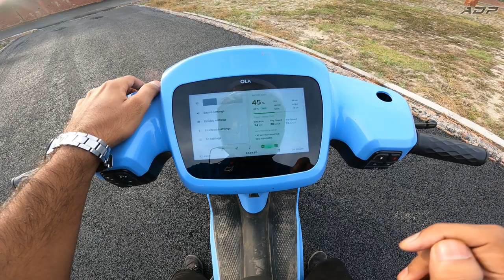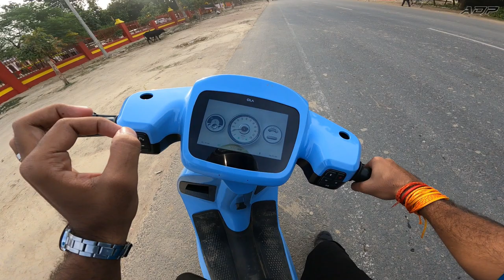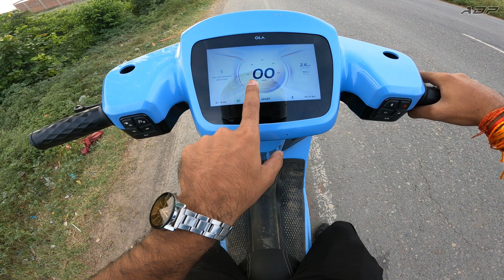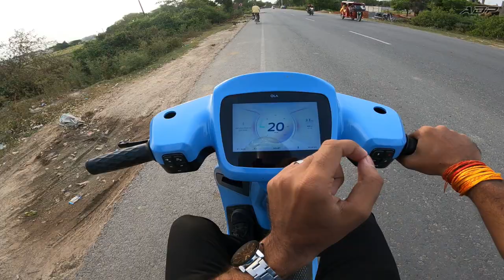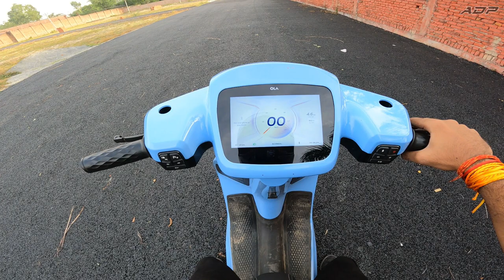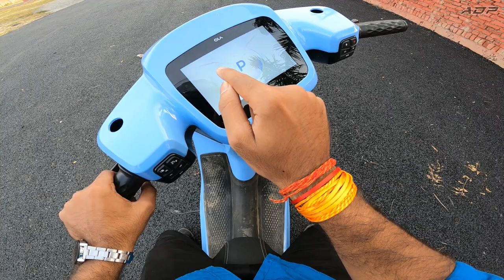Ola S1 & S1 Pro Most Detailed Ride Review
Hello everyone,
Here is the most detailed review of the All New 2023 Ola S1. I tell you everything about the design, cluster, features, performance, ride, handling, braking and also discussed about the pricing.

About me:
Hi, Myself Akash Pandey
From Hardoi U.p (UP30)

ola,
ola s1 pro full review,
ola s1 air,
ola s1 2023 model,
ola s1 2023 review,
2023 ola s1 pro,
s1 pro 2023,
ola s1 pro price,
ola electric,
ola electric scooter,
ola s1,
move os 3,
ola s1 pro features,
ola s1 pro review in hindi,
ola s1 pro unboxing and review,
ola electric scooter s1 pro unboxing,
ola s1 pro after move os3 update,
new features of move os 3,
new ola scooter,
ola scooter mood,
ola scooter new modes after update,
ola,fastest electric scooter,
electric scooty in india,